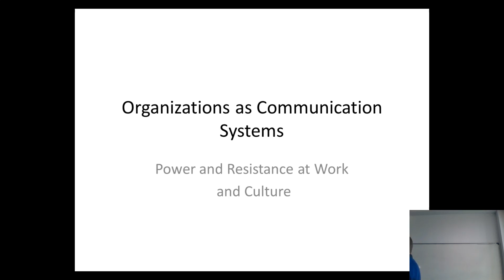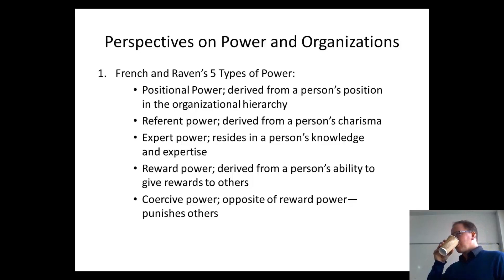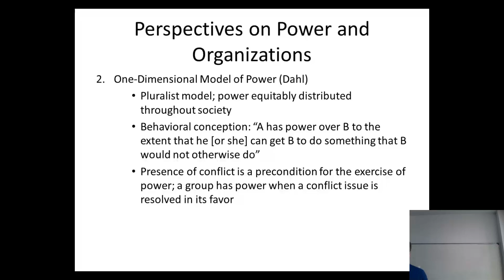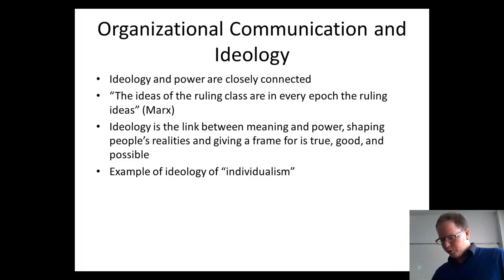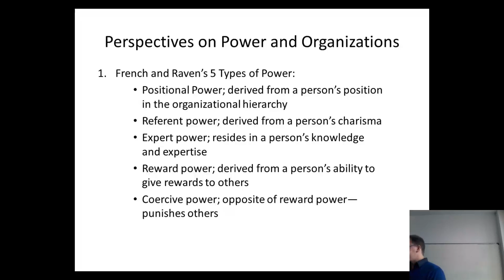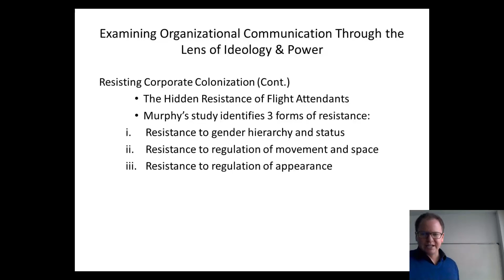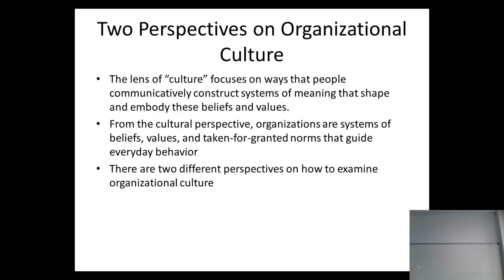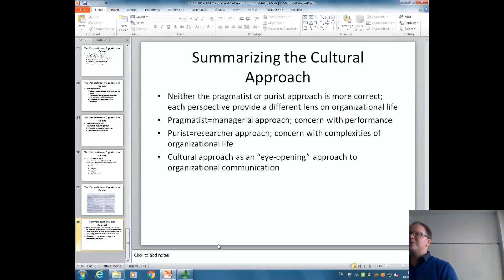Organizations as Communication Systems Power and Resistance at Work